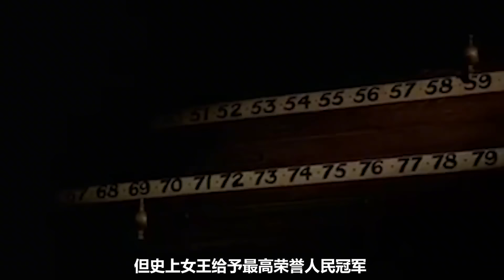传奇巨星飓风希金斯，载入台联8大爆表变态球，不愧是火箭老师！